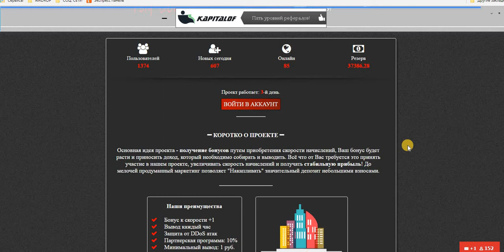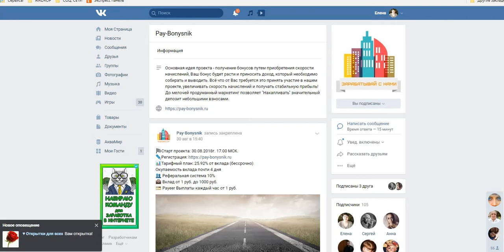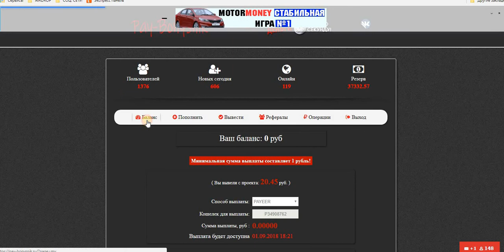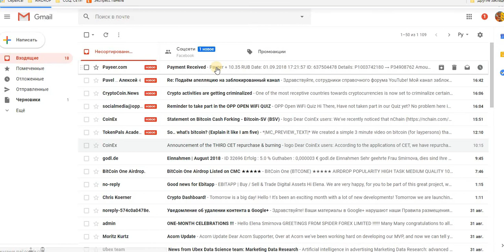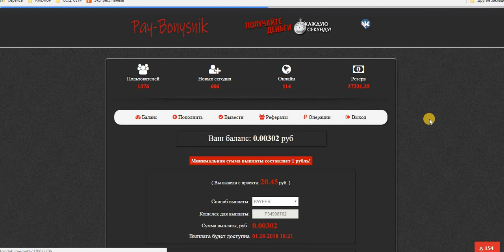БОНУНИК! Pay-Bonysnik. Бонус к скорости +1 Проверяю на Вывод! Платит!!!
БОНУНИК! Pay-Bonysnik. Бонус к скорости +1, Маркетинг план: +25.92% в день
Старт проекта: 30.08 в 17:00 Мск
Маркетинг план: +25.92% в день (бессрочно)!
БЕЗУБЫТОК 4 дня,далее чистый ПРОФИТ!
Мин/Макс вклад: 1-1.000 руб
Минимальная выплата: 1 руб
Рефералка 10%
Эпс: Payeer(тип выплат инстант, ежечасно)